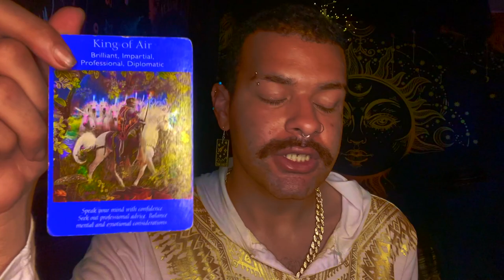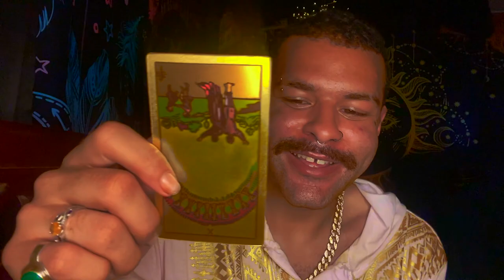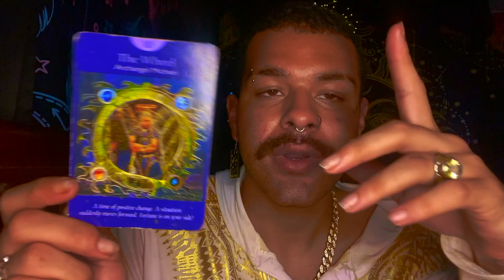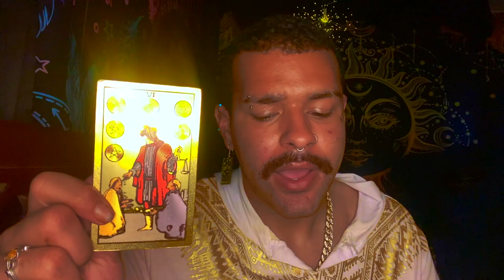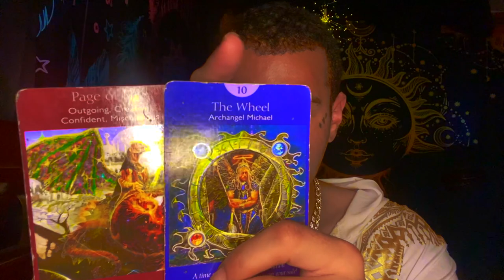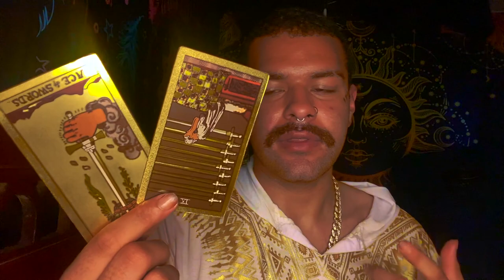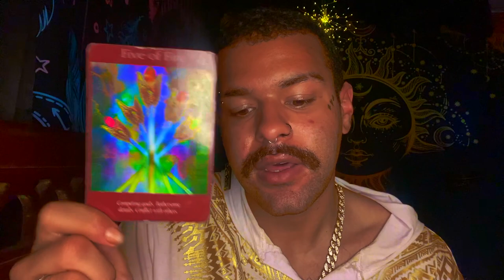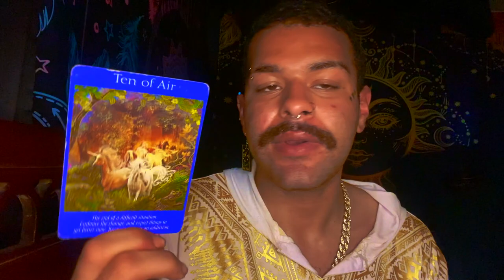Leo ♌️"My Most Important Message to You" Tarot Reading JUNE 28TH - JULY 4TH 2021 Tarot Horoscope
This is a weekly 2021 Tarot reading Horoscope for the Zodiac sign - Leo for the week of JUNE 28TH - JULY 4TH This weekly Leo tarot reading forecast covers the subjects of Love, soulmate & twin flame connections, career, money & financial, and general overall messages. These weekly Leo tarot readings also includes predictions for Leo. These messages that came through in the tarot cards for this weekly tarot reading are for ALL Leos under the Sun, Moon, Rising zodiac sign for the week of JUNE 28TH - JULY 4TH

Introduction - 0:00
Weekly Tarot Horoscope for Leo: 1:20
Weekly Love Tarot Horoscope for Leo: 12:30
Weekly Career & Financial Horoscope for Leo: 15:00

$SimplyVelca

~ 🖤 Social Media 🤍 ~

🎵 Music Credits 🎶